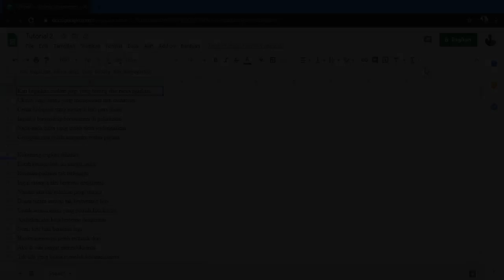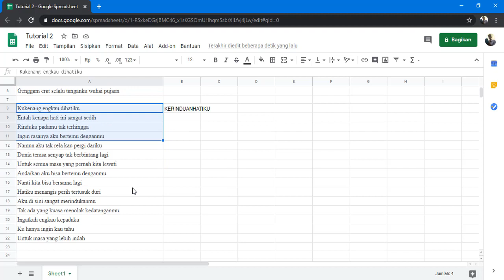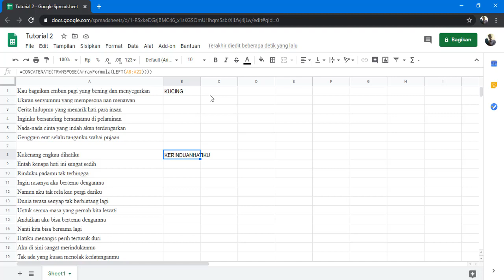How to use Formula: Left, Transpose, and Concatenate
Google Sheet - Perform simple text analysis by utilizing the Left, Transpose and Concatenate functions in Google Sheets.